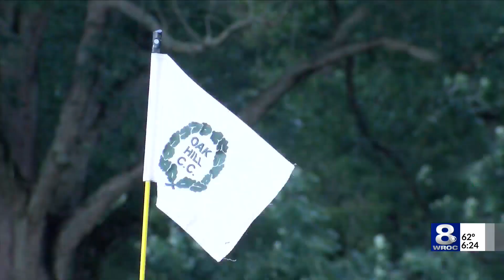PGA of America president expects 2023 PGA Championship at Oak Hill to be a 'huge success'